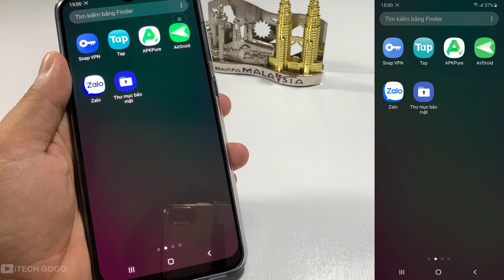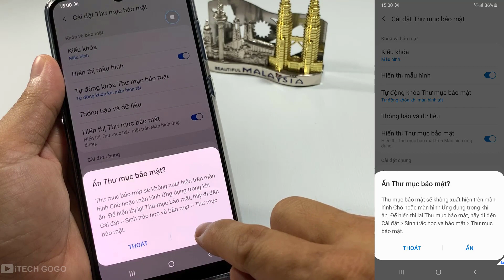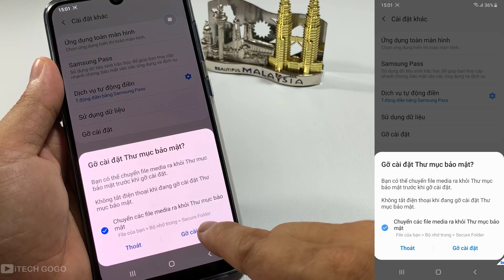Cách ẩn hoặc gỡ cài đặt Thư Mục Bảo Mật trên điện thoại Samsung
Hướng dẫn này sẽ giúp bạn có thể ẩn hoặc xóa Thư Mục Bảo Mật trên điện thoại Samsung nếu như bạn không có nhu cầu dùng đến nữa.

✔ Cảm ơn bạn đã xem, nếu thấy hay thì ủng hộ mình bằng cách Like và chia sẻ cho mọi người cùng xem nha.
✔ Hãy giúp mình đạt 100.000 Sub, để mình dành tặng nút Bạc Youtube cho con gái yêu nha ^_^.

✪ Bản quyền © iTECH GOGO ✪